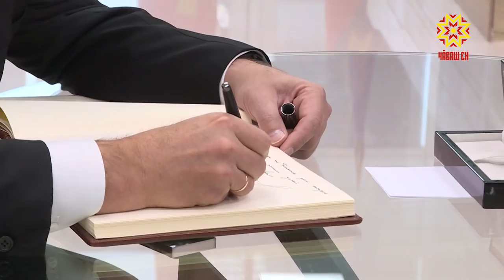Полномочный представитель Президента России в ПФО и Глава Чувашии посетили кадетский корпус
Учебное заведение возвели в рамках окружного проекта «Кадетство». Что заинтересовало Игоря Комарова и губернаторов?